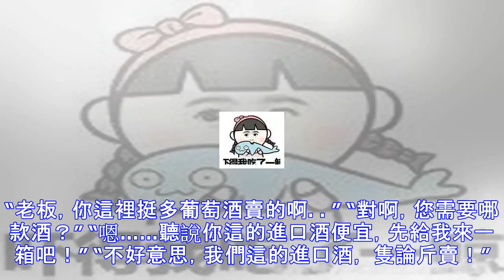為什麼一些進口的葡萄酒很便宜，而國產葡萄酒卻比較貴？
“老板，你這裡挺多葡萄酒賣的啊。” “對啊，您需要哪款酒？” “嗯……聽說你這的進口酒便宜，先給我來一箱吧！” “不好意思，我們這的進口酒， 隻論斤賣！”